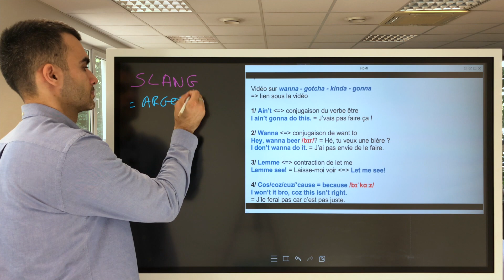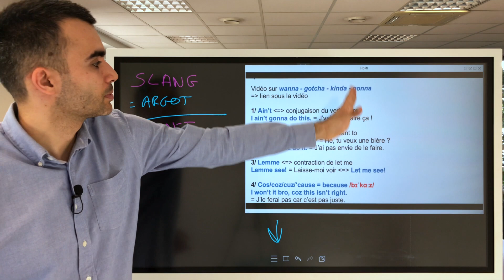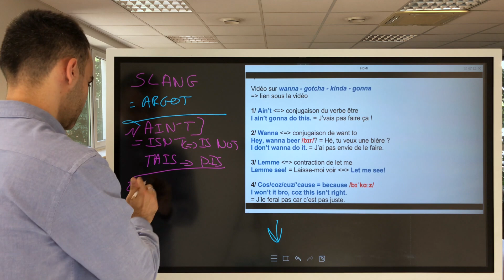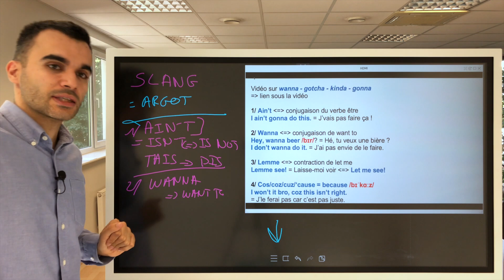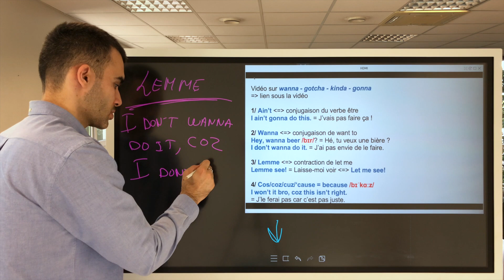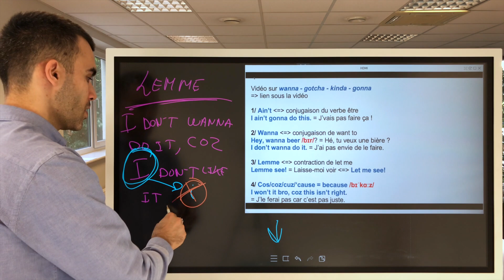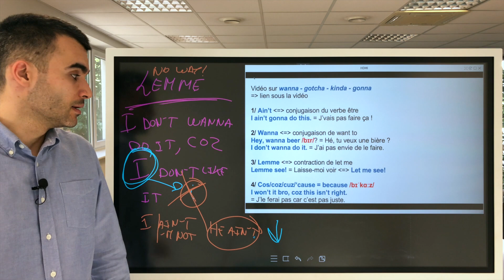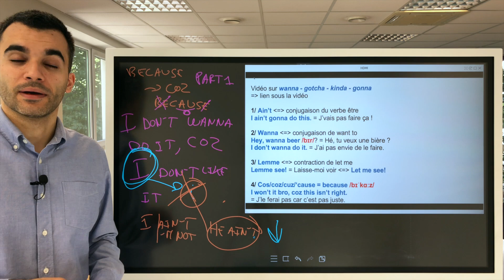Voici les mots familiers et d'argot essentiels en anglais - partie 1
MESSAGE IMPORTANT :
J'ai lu TRÈS attentivement vos retours concernant
le cours d'hier. MERCI BEAUCOUP !!
Bien sûr j'ai déjà fait quelques modifications
pour l'utilisation du nouveau tableau interactif.
J'ai affiché le cours du jour en plus gros.
C'est déjà mieux, mais pas parfait il me semble.

Si cela n'est pas suffisamment bon (je le verrai
en fonction de vos commentaires), je vous demanderai
un peu de patience s'il vous plaît, le temps que je puisse
ajuster le tout et donc vous proposer des vidéos
de meilleure qualité (plus lisibles, etc.).

Parfois, avant de faire mieux, on passe par du moins bien.
Le changement demande un peu de tâtonnements :).
Personne n'est pas parfait et moi le premier, if I may say so!

Thanks for your understanding/Merci de votre compréhension.

Aujourd'hui je vous explique les formulations les plus
employées de l'anglais "parlé".
Vous n'avez pas besoin de les utiliser car ce n'est pas
forcément du "bon" anglais.

Ce n'est, en effet, plus de l'anglais classique.

En revanche, il faut absolument connaître ces formules
car vous aurez du mal, sans celles-ci, à comprendre
les phrases les plus basiques en anglais.

Voici quelques exemples :
I ain't gonna do that!
Lemme see!
Dunno!